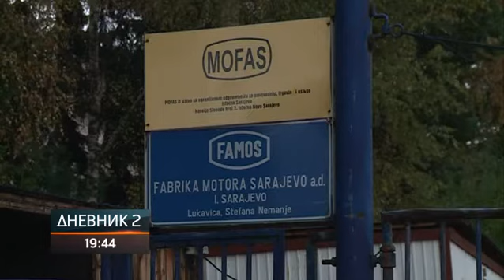Radnici MOFAS-a protiv stečaja, očekuju pomoć Vlade